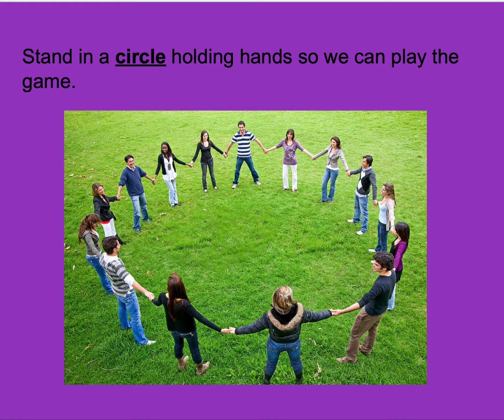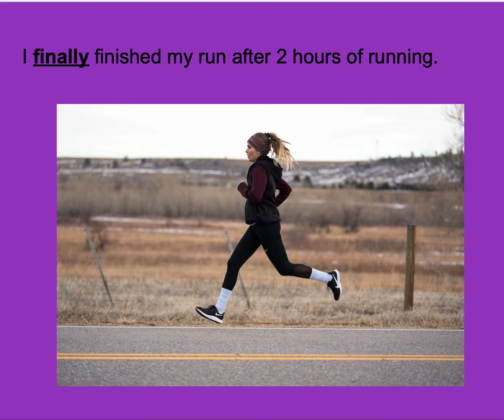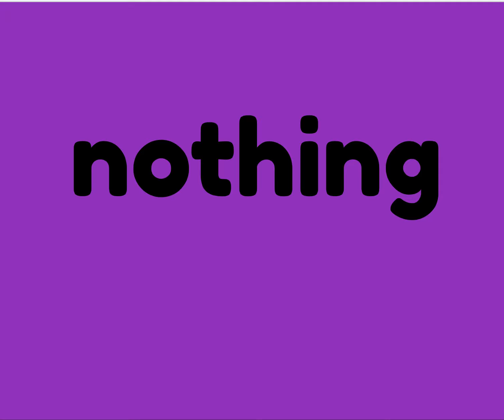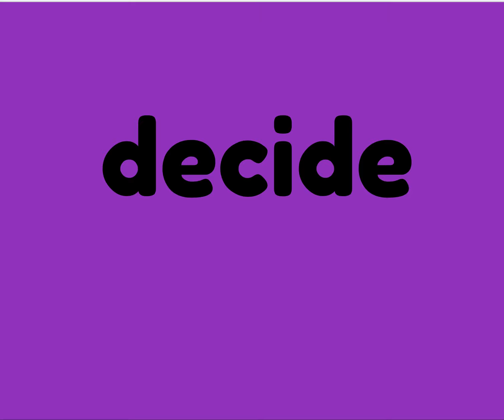Sight words unit 9-3